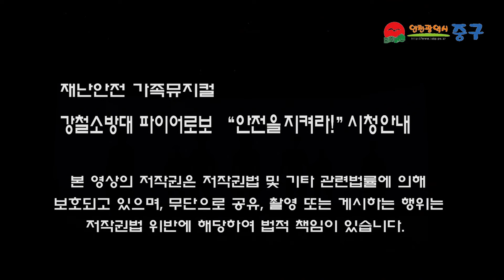어린이 재난안전 뮤지컬 〈강철소방대 파이어로보! 안전을 지켜라!〉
소통하고 공감하는 어린이 문화예술 프로그램,
🚨〈강철소방대 파이어로보! 안전을 지켜라!〉🚨

📢재난과 안전을 소재로 어린이들의 눈높이에 맞는
교육적인 소재와 감성을 지닌 창작 콘텐츠와 함께
우리 사회의 재난 안전에 대해 생각해봐요!💡